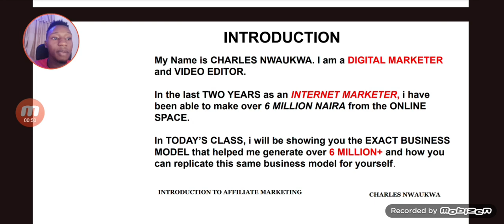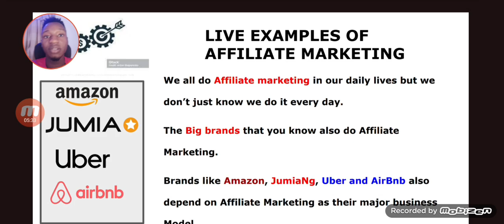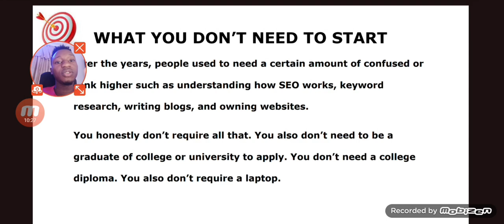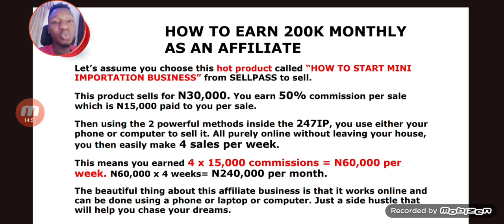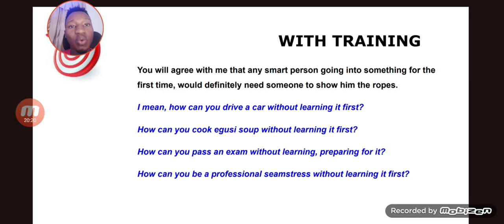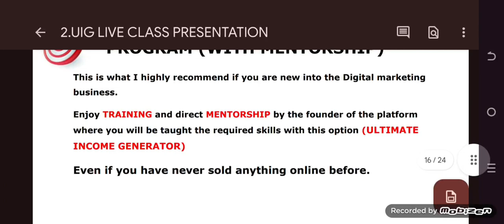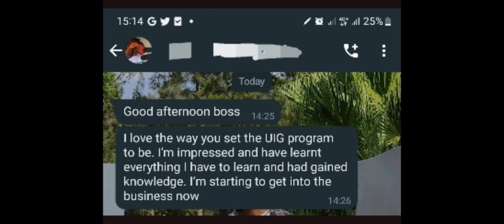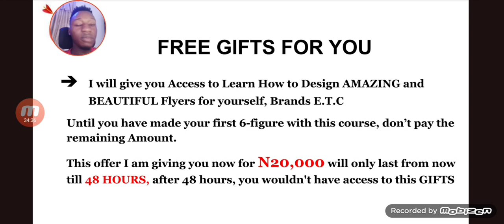HOW YOU CAN APPROXIMATELY MAKE $200 - $500 WEEKLY WITH THIS SAME BUSINESS MODEL.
In this video, you will learn the EXACT STEP-BY-STEP formula you can use to generate at least 6-7 figures weekly with this business model.

I beat my chest to this that, after getting the UIG PROGRAM, You will be able to do the LISTED above skills and make money for yourself.

I WANT YOUR SUCCESS🏆💪.